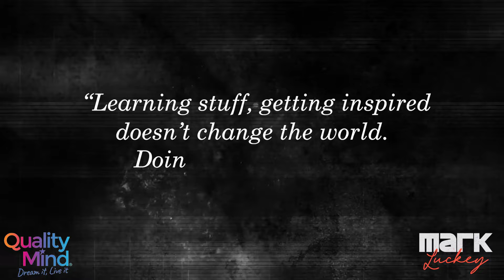Building Mental Toughness: Entrepreneurial Mindset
Develop mental toughness and unlock your entrepreneurial mindset with this guide for future leaders. Strengthen your resilience and overcome challenges!